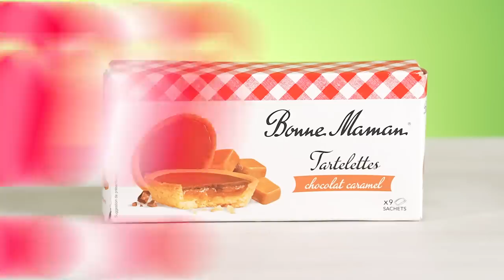Mexican Moms Try French Snacks!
We had our Mexican Moms try some snacks from France!

It is not often that you see a Mexican mom enjoying some snacks from France! That is why we were excited to have them try: Orangina sparkling citrus drink, BN Frambois cookies, pine sap hard candies, La Barquette de Lulu fraise, Bonne Maman Chocolate Caramel Tartelettes, milk chocolate Crispy Crepe Biscuits, and Vichy Pastilles Mint!

Produced by Briana Beverly
Edited by n0stalgiac